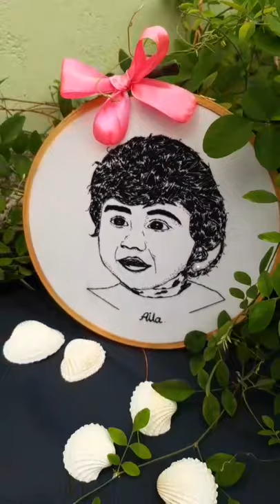aila papa 🥰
Embroidery frame work ❣

we make embroidery frame work gifts within your budget.

Aari works also we make

gives some love and support for me ❣